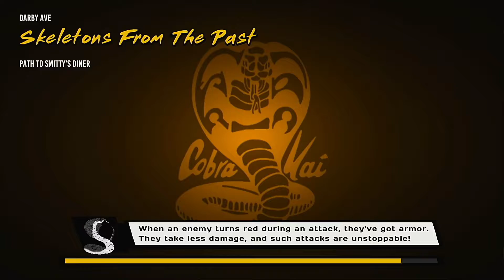Cobra Kai Part 4 Emo Kids Rematch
We finally show those emo brats whos boss